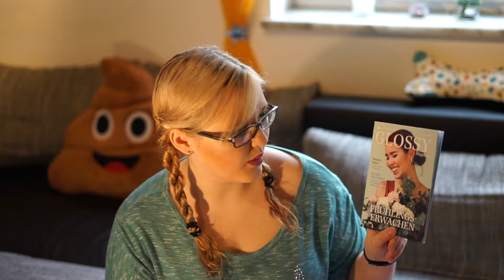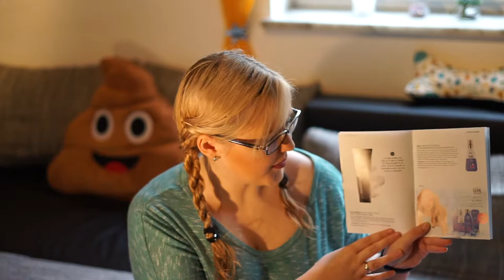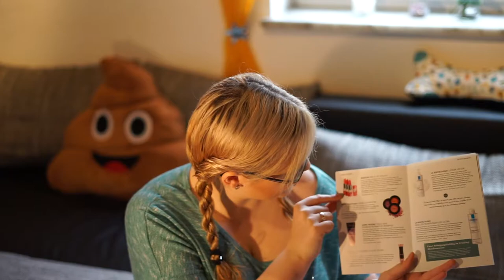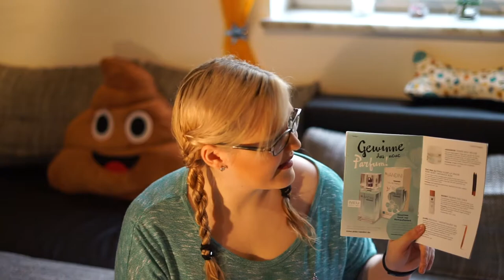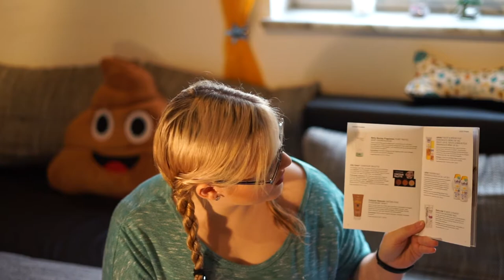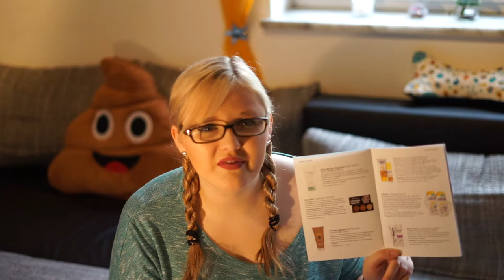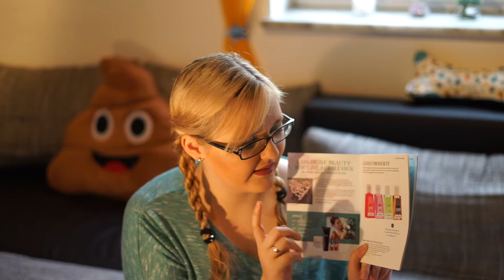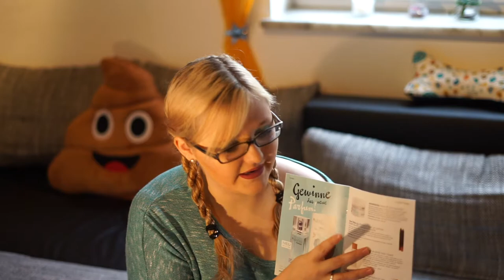Unboxing !!! - Glossybox aus dem Monat April !!!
Hey Leute!
Heute beginnt bei mir wieder die Unboxing Woche. Beginnen tut sie mit dem Unboxing der Glosse Box. Nächsten Mittwoch folgt dann das Unboxing der My Little Box und am Sonntag darauf das Unboxing der Foodist Box. Ich hoffe euch gefällt mein Video und ihr lasst mir ein Like oder vielleicht sogar ein Abo da! Viel Spaß beim schauen meines Videos. ;)

Link zu den Produkten:

Tut mir leid wenn die Preise abweichen, ich habe die Preise aus dem Internet verwendet und nicht von dem Glosse Heft. ;)

Preis: 2,90 €

Preis Originalgröße: 62,99 €

Preis: 5,99 €

Preis: 24,50 €

Preis: 8,99 €

📦 Pakete senden an:

Raphaela Kulzer
Postfach 2 24
94302 Straubing